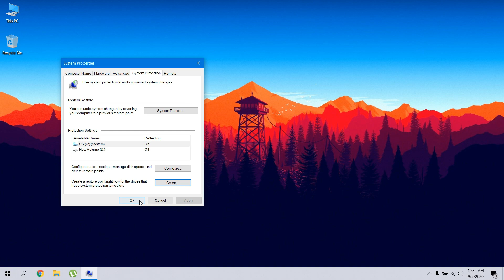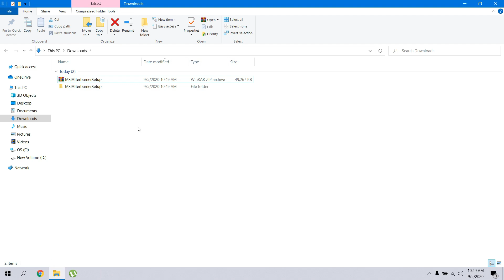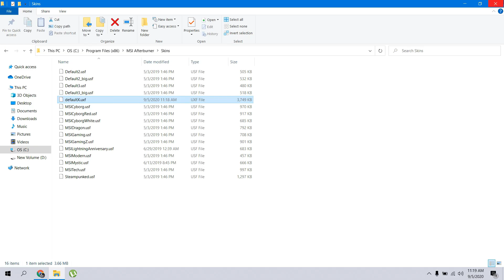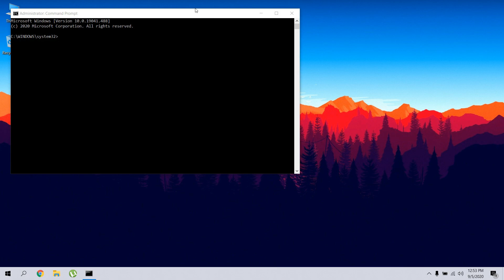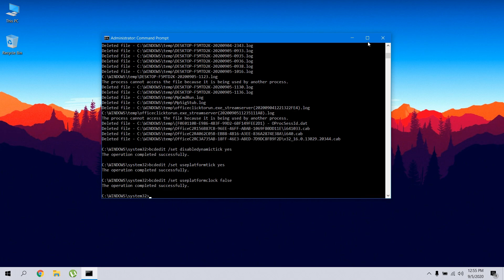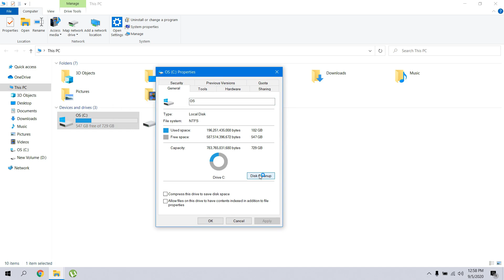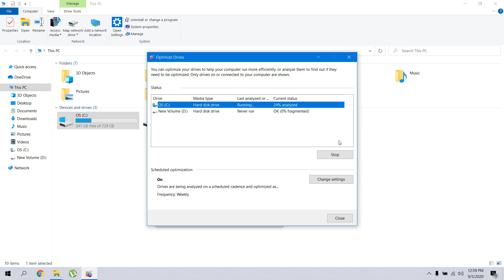Boost Your FPS & Fix LAG in ALL Games Instantly! FOR LOW END PCs & LAPTOPS (2020)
The Ultimate guide to Boost Your FPS & Fix LAG in low end PCs and laptops, Make your PC faster than before by improving performance. Lets try for 500+ Likes! ✔️

NOTE: All these steps shown in this video helps to increase your PCs and Laptops Performace. This video does not contain any overclocking process and 100% Safe.

Run CMD as administrator and type:

Del /S /F /Q %temp%
(clears the Userprofile Temp folder)

Del /S /F /Q %Windir%\Temp
(This clears the Windows temp folder)

(This command forces the kernel timer to constantly poll for interrupts instead of wait for them)

(Forces the clock to be backed by a platform source, no synthetic timers are allowed)

bcdedit /set useplatformclock false
(TSC is reliable and will give you the lowest latency and highest fps)

STAY SAFE & HAPPY GAMING!